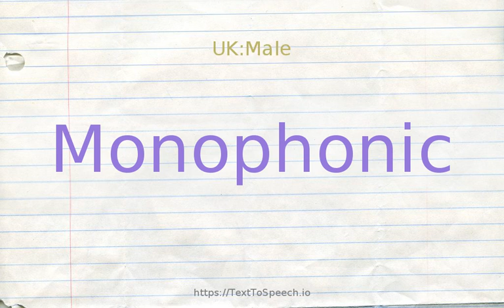How to pronounce monophonic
Learn how to say Monophonic in English correctly with TextToSpeech.io free pronunciation tutorials. American & British English pronunciation of male & female voices provided in videos. Check them out!

    Monophonic definitions:
    (s): designating sound transmission or recording or reproduction over a single channel
    (a): consisting of a single melodic line